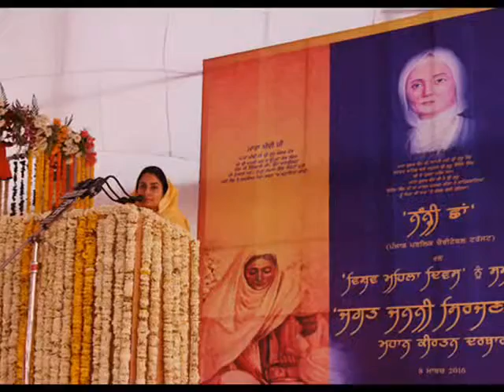Harsimrat calls women to wage a war against social evils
Amritsar:  On International Women’s Day, Union Food Processing Minister Mrs. Harsimrat Kaur Badal today gave a clarion call to women to wage a war against social evils like Dowry and Female feticide besides creating awareness among people to put a full stop on the crime against women.

Addressing the massive gathering of women attending the Kirtan Darbar organized by Nanhi Chaan Trust here at Khalsa college to mark International Women’s Day, Mrs. Badal appealed them to vow to weed out social evils from the roots.She said that only collective efforts would proved to be fruitful in eradicating social evils from society. She said that complete elimination of female feticide and dowry system is the need of hour and women should run an inclusive campaign to aware people of the outcomes of these evils.

Strongly advocating the dowry free marriages, Mrs. Badal said that our great Gurus have also preached to bravely oppose such social evils and we should pledge that we will not only opt for dowry free marriage but also encourage it.

She said that women could effectively play an important role in suppressing such evils to give birth to a healthy society.

Expressing deep concern over crime against women, Mrs. Badal said that the data of crime against was alarming and there should be serious actions at all level to safeguard the women rights. She appealed the women to play an active role in the society around them and get united against any crime against women. She said that women should start campaigns and quoted that ‘Nanhi Chaan’ campaign has bring a big positive change in the gender ratio of the state.

Earlier replying to media queries regarding women reservation bill, Mrs Badal holds opposition responsible for delay.

Meanwhile addressing the gathering, President Istri Akali Dal and former SGPC Chief Bibi Jagir Kaur appealed the women to come forward for the formation of a better tomorrow. She said that only combined efforts can lead to any change in the society.